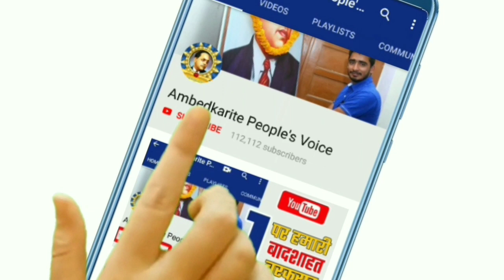बसपा ने एमपी में शुरू कर दी अब तो चुनावी तैयार || BSP Mayawati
हमसे जुड़े -